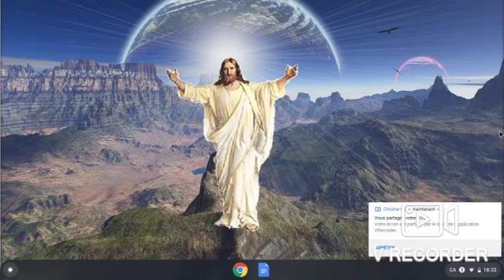L'ascenseur le plus glauque de my life ("_")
game play roblox dans le jeu The normal Elevator